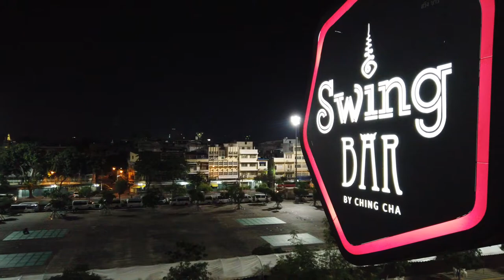Swing bar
rooftop view.